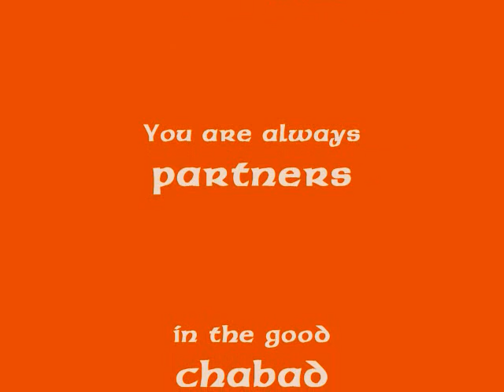chanukah mall 13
A beautiful celebration of Chabad of Orange County featuring a 5 ft can menorah of food to be donated to the hungry. close to 200 pple in the Galleria Mall in Middletown, NY. Directed by Rabbi Meir & Rivkie Borenstein. website chabadorangecounty.com